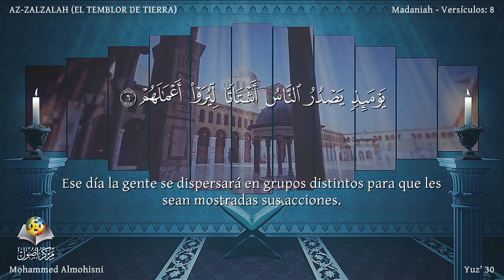El Corán narrado en español99 Sura AZ ZALZALAH Mohammed Almohisni latinoamericano